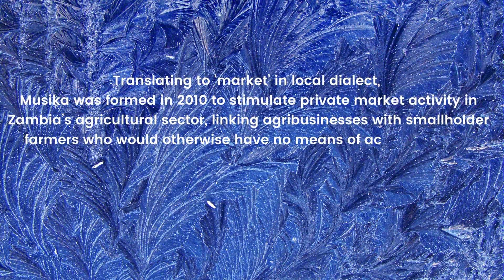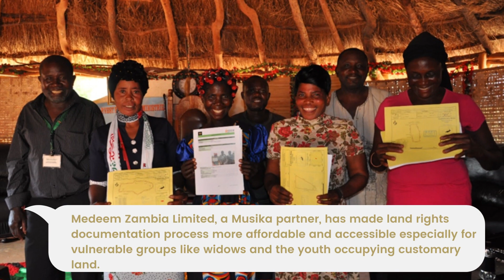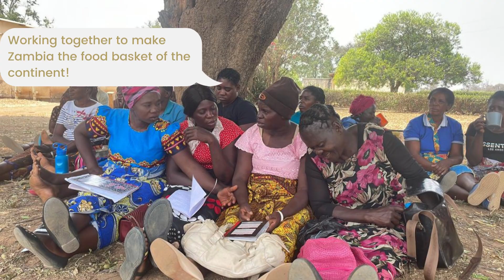Improving markets for rural farmers in Zambia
Over the last 10 years Musika' has been operating in Zambia, many farmers have been positively impacted by its interventions. in this video, we look back at some of the testimonies on how our works have contributed to improving the livelihoods of farmers and some businesses in Zambia.

Video credit: Yande Chichoni